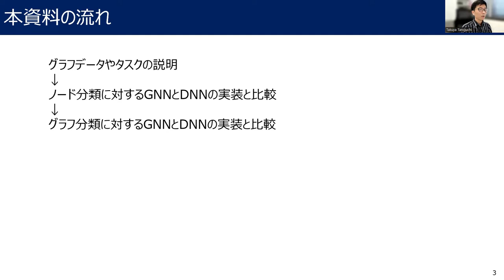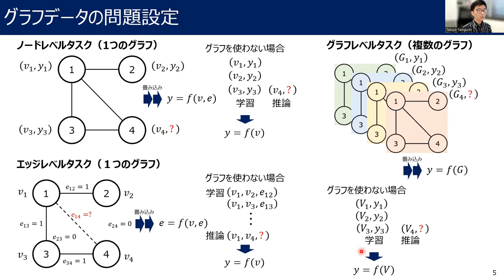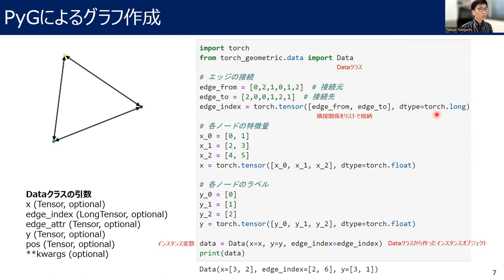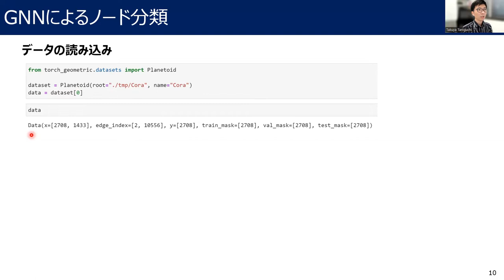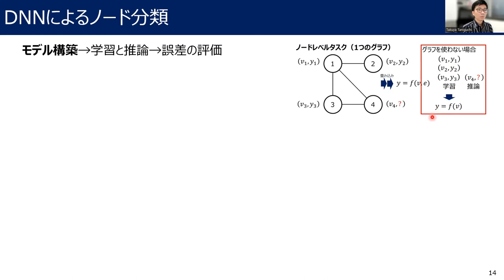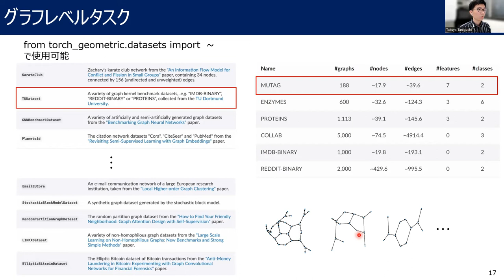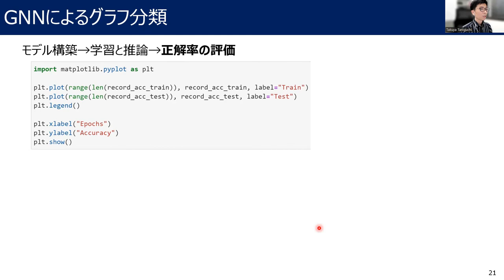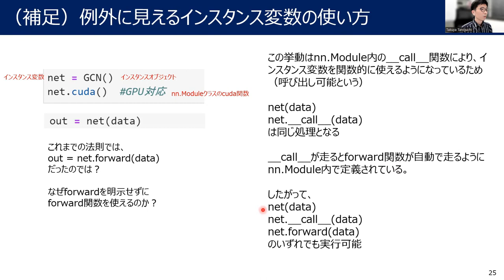pytorch-geometricによるグラフニューラルネットワーク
pytorch-geometricでグラフニューラルネットワークの作り方・使い方を説明しています。
コードは以下のURLからダウンロードできます。